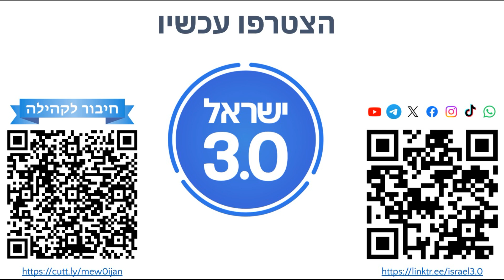le grand appel au Zoom